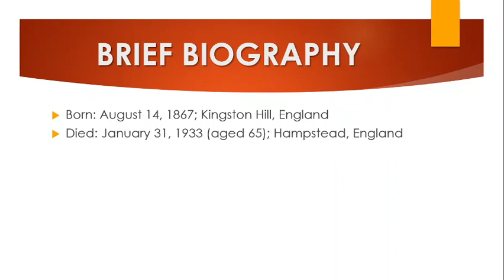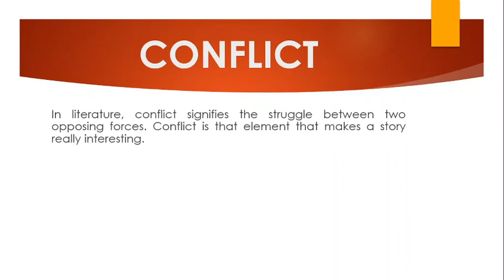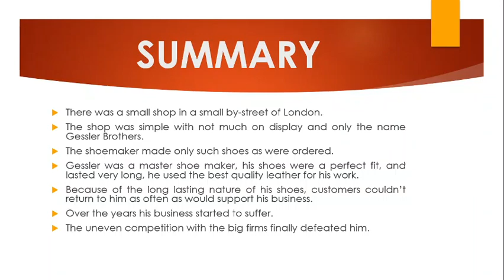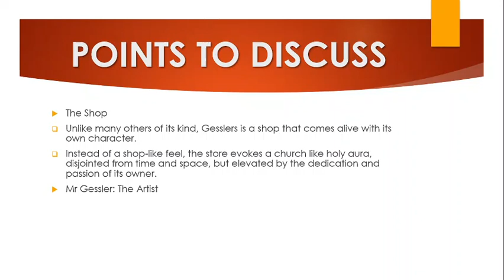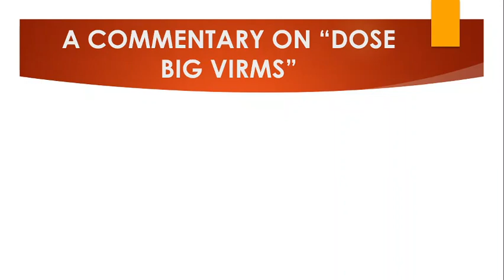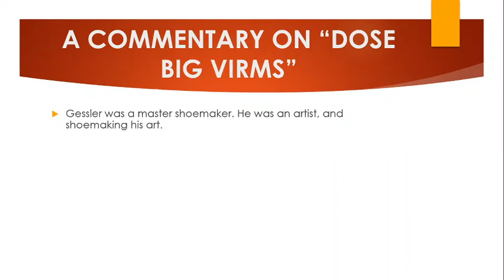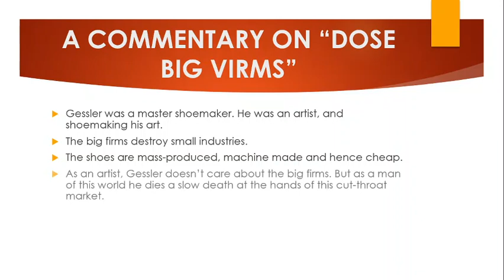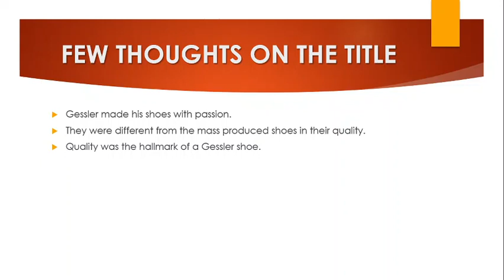Quality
A comprehensive explanation of the story Quality from the NCERT textbook for class 7, Honeycomb. The chapter is explained in great detail keeping the exams in mind.